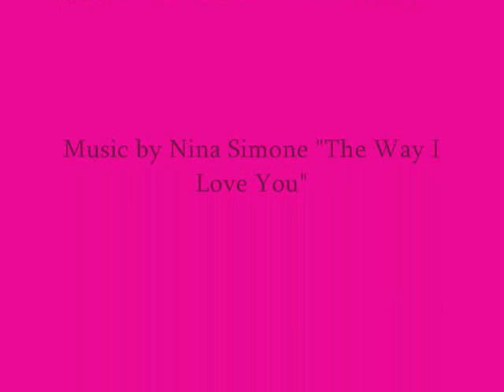To Love Natalie Wood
A tribute to the actress Natalie Wood who has starred in some of my favourite movies,like "Gypsy" and "West Side Story". I had a previous tribute but there were some issues with copyright. So I decided to redo my video and I actually like the way this one turned out much better than the other one I had.